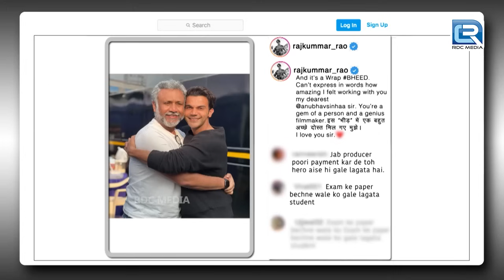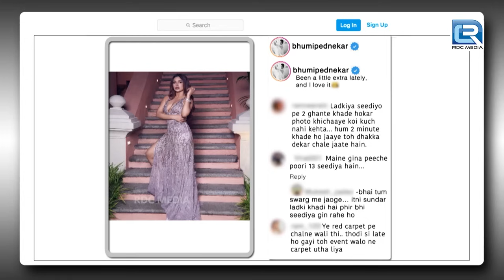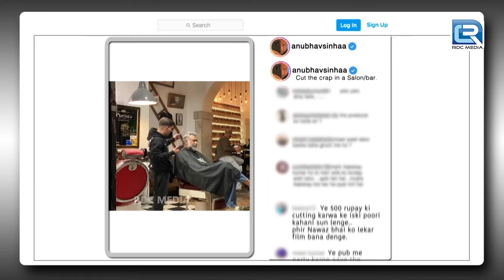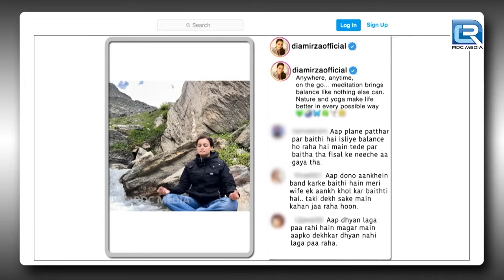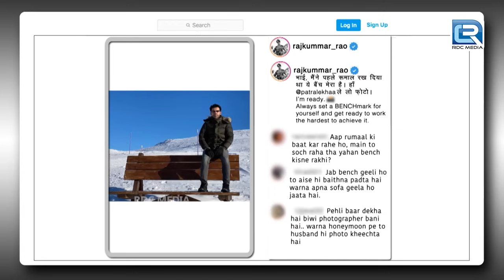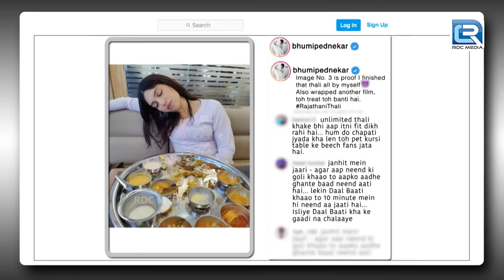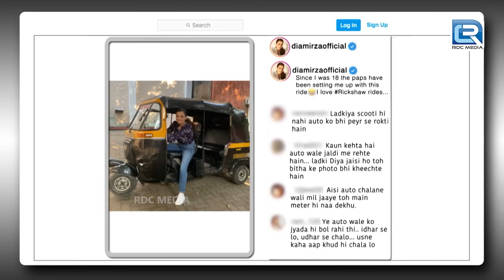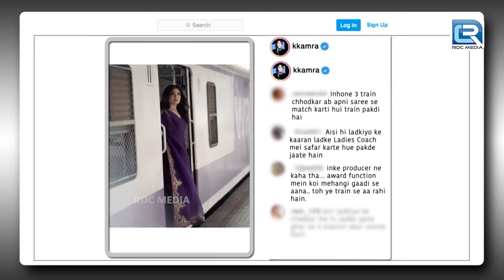Bindu तू करले पहले झाड़ू से Makeup | The Kapil Sharma Show | Latest Full Episode